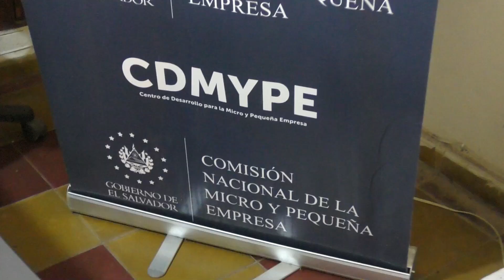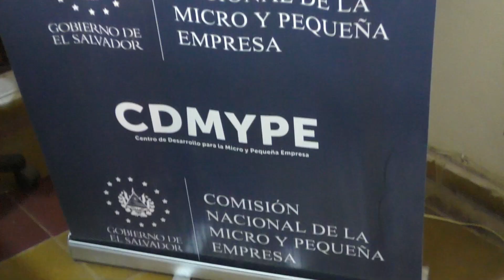10 AÑOS DE OPERACIONES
El Centro de Desarrollo para la Micro y Pequeña Empresa, cumple 10 años de encontrarse en la ciudad de La Unión, logrando así brindar atención a los empresarios, y personas emprendedoras de todos los municipios del departamento.